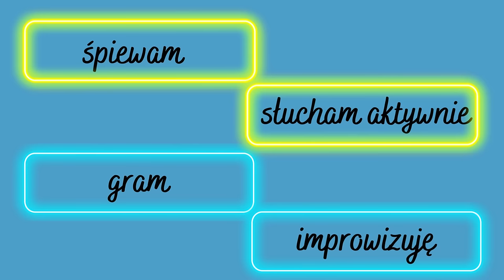Piosenka wiosenna z pokazywaniem🌷| o wiośnie | TO JUŻ CZAS | z audiozabawy Wiosennej |Mama Rytmiczka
Piosenka o wiośnie z pokazywaniem "To już czas" z Audiozabawy "Czas na Wiosnę" 🌷

Audiozabawa "Czas na wiosnę" wchodzi w skład albumu "Muzyczne Audiozabawy: Cztery Pory Roku" 🍃

Ponad 100 minut zabaw muzycznych, piosenek i ćwiczeń słuchowych!

Lista odcinków:
1. Czas na wiosnę (z ulubioną wiosenną piosenką "To już czas")
2. Owady na łące (z piosenką "Biedronka") + wersja VIDEO
3. Nad morzem (z piosenką wyliczanką "Muszelki") + wersja VIDEO
4. Afrykańska sawanna (z afrykańskimi śpiewankami i piosenką "Hipopotam"
5. Jesienny spacer (z ulubioną piosenką "Liście spadają") + wersja VIDEO
6. W lesie (z piosenką-zabawą "Stary niedźwiedź")
7. Zimowe zabawy (z piosenką "Hu-hu-ha! Zima zła") + wersja VIDEO
8. Świąteczny czas (z piosenką "Dzyń, dzyń, dzyń!")

Pakiet PRO 👉 wszystkie Audiozabawy w wersji audio i video, piosenki mp3, podkłady mp3, nuty do piosenek, karty obrazkowe, poradniki metodyczne

[AUTOPROMOCJA]
Piosenka "To już czas"
Autor muzyki i tekstu: Natalia Przewoska-Frydrych mamarytmiczka.pl

Tekst:

1. Żaba kum kum kum,
Woda plum plum plum,
Czy Ty słyszysz już wiosny odgłosy?

Bocian kle kle kle,
Dobrze wie wie wie,
Że już wkrótce ciepło zrobi się.

Ref. To już czas, to już czas,
W końcu wiosna wita nas,
Przyjdą znów słoneczne przygody,

Pośród drzew śpiewa ptak,
Kwitnie krokus - wiosny znak,
Z dala lecą już bociany,
Wiosna znowu jest wśród nas.

2. Deszczyk kap kap kap,
W ziemię chlap chlap chlap,
Żeby drzewa urosły wysokie.

Zająć kic kic kic,
W dziurę hyc hyc hyc,
Bo przed deszczem ukryć woli się.

Ref. To już czas...
Możesz wesprzeć powstawanie nowych nagrań stawiając mi symboliczną kawę ☕ Dziękuję ❤

Blog to miejsce, w którym znajdziesz wszystko, czego potrzebujesz, by wspierać rozwój muzyczny dziecka 🎵